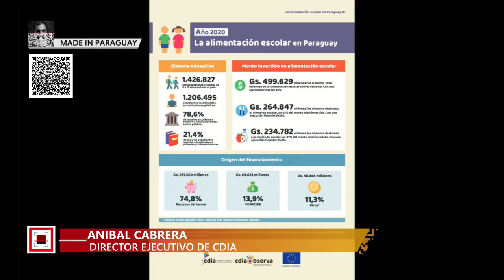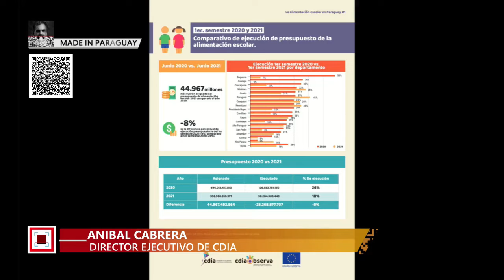El 37% de niños y niñas en Paraguay viven en la pobreza. Nota con Anibal Cabrera de CDIA